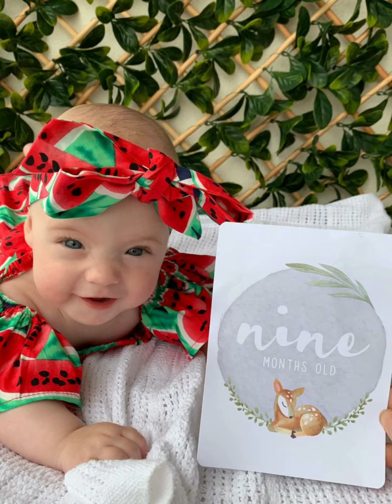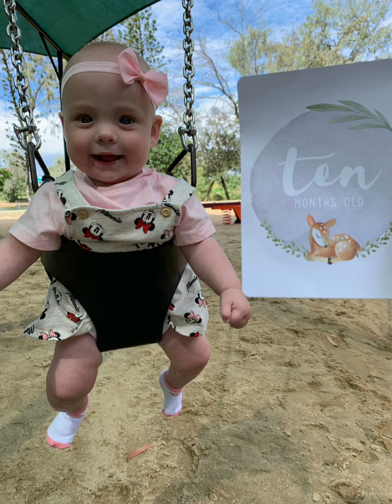Happy 1st birthday Mia Jade Huxham! 💖👶🏻🦄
Happy 1st birthday to our gorgeous little miracle baby Mia Jade Huxham!

All babies are miracles, however this little trooper stunned many a medical professional by achieving the impossible!

Born at just 26 weeks and 2 days gestation from a cervical cancer surviving mummy with no cervix, the pregnancy was always very high risk with little to nil chance of survival.

Fortunately, doctors are not always right, and we have loved every minute of the last 9 months since Mia was released from intensive care and allowed to come home with us. 💖👶🏻🎁